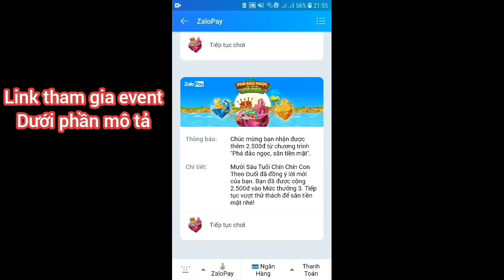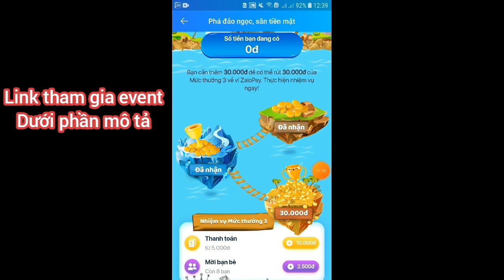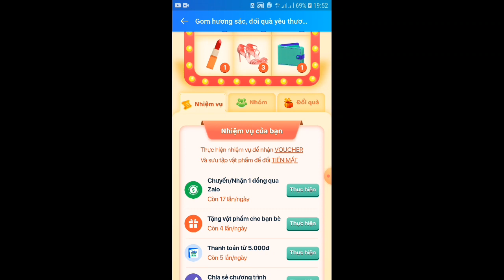Zalopay - Nhận ngay 190k về thẻ ATM hoặc thẻ cào